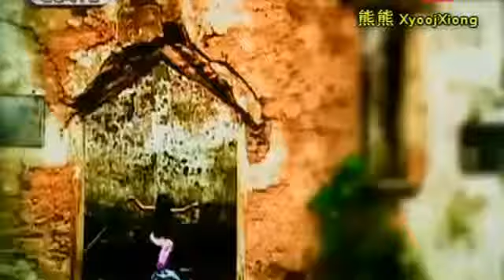Lee Jung Hyun - Ba Kkwo Change